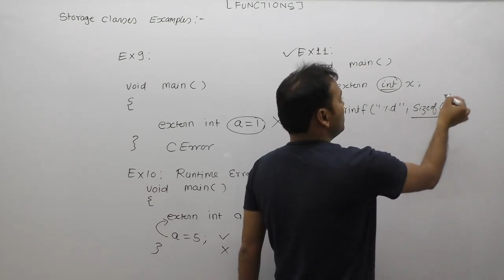Extern variable example in c| Examples of extern storage class in c|P639